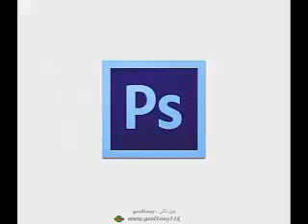أسرار السعادة - السعادة الحقيقية فى الاسلام والتخلص من الهم و الحزن - الشيخ محمد حسين يعقوب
تابعنا على مدونتنا من بلوجر من خلال هذا الرابط
تابعنا على قناتنا على اليوتيوب من خلال هذا الرابط
كلمات مفتاحية .
10 مفاتيح للسعاده لكل من يشعر بالوحده والاختناق والضيق والهم والغم - 10 Happy keys
السعادة هي,
السعادة قرار,
السعادة مع الله,
السعادة شخص,
السعادة والفرح,
السعادة انت,
السعادة,
السعادة ينبوع,
السعادة ينبوع يتمنى الجميع الوصول,
السعادة ينبوع يتفجر من القلب,
يوم السعادة العالمي,
ياعسى السعاده,
ياخالق السعاده,
يوتيوب السعادة الحقيقية,
السعادة والمال,
السعادة والحب,
السعادة والحزن,
السعادة والامل,
السعادة والرضا,
السعادة والتفاؤل,
السعادة وراحة البال,
السعادة والايجابية,
السعادة والواجب,
والسعادة,
والسعادة لكل ناوي,
والسعادة في معاملة الخلق,
والسعادة بقت وهم,
السعادة و الرغبة,
الخير والسعادة,
الفقر والسعادة,
السعادة هي معرفة والشر,
السعادة هي انت,
السعادة هي ان,
السعادة هي شخص,
السعادة هي امي,
السعادة هي ان يكون لديك شخص,
السعادة هي وجه ابي ضاحكا,
السعادة هي اشخاص,
السعادة هى أن تجدّ شَخص يشبهٌ روحك كثيرًا,
السعادة نسبية,
السعادة نعمة من الله,
السعادة نحن نصنعها,
السعادة نعمة,
نصف السعادة تجدها في روح تفهمك,
نتائج السعادة,
السعادة مثل الفراشة,
السعادة مع الاصدقاء,
السعادة موضوع,
السعادة مع الحبيب,
السعادة معدية,
السعادة معك,
السعادة مو بالمال,
ما هي السعادة,
السعادة ليست,
السعادة ليست رجل,
السعادة لقلبك,
السعادة لا تحتاج إلى معجزات
السعادة ليست بالمال
السعادة لا تعني أنك لا تبكي أو تحزن
السعادة لا ترحل
السعادة ليست الحصول على مالا نملك
السعادة ليست فيما تملك
السعادة كلمات
السعادة كنز
السعادة كنز لا يفنى
السعادة كل السعادة في اتصالك بالله
السعادة كنز مفتاحه الأمانة
السعادة كلها في أن يملك الرجل نفسه
السعادة كيف تتحقق
السعادة ك
السعادة قد تأتي على هيئة
السعادة قدر ام اختيار
السعادة قرار مش امكانيات
السعادة قد تكون
السعادة قناعة
السعادة قرار بيدك .. وليس شعور يأتيك من غيرك
السعادة في
السعادة في المنام
السعادة في الحب
السعادة في العمل
السعادة في الاسلام
السعادة في الدنيا
السعادة في طاعة الله السعادة في القران كلام في السعادة حكم في السعادة
طرق السعادة في الحياة
السعاده غاية قلوب البشر
السعاده غادرت والضيق باقي
السعادة غاية لا تدرك
السعادة عادة
السعادة سر الحياة
happy
happy معنى
Happiness In Islam